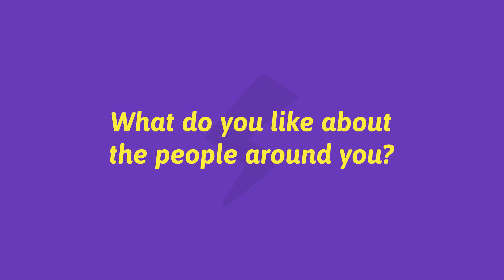Meet Hitesh Budwani - Manager - Operations, Purple Squirrel Eduventures on Super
Want to work with the team at Purple Squirrel Eduventures? Meet them on Super for your next job

Purple Squirrel Eduventures was founded to bridge the gap between the expectations of companies and experiences of students in a unique edu-venture setting that associates first-hand learning with work culture immersion.

We hold the plot together by delivering tailor-made industry visits, experiential learning with the semblance of being an insider to the industry itself.

SINE, IIT Bombay incubated us since inception, the startup today is a 90+ membered team, and growing. We recently moved to our new office at Supreme Business Park, Powai.